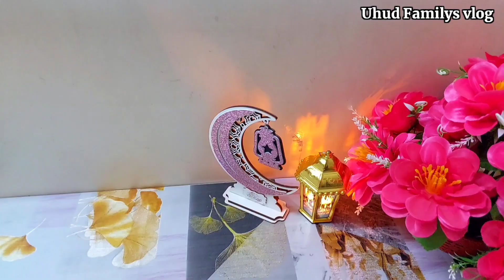রামাদানের সাজে আমার ঘর/ramadan decoration ideas diy/First ramadan sahry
The day before fasting  I clean my house and put everything in order as I am sharing with you. And I am trying to give a small Ramadan decoration to my house, so I am sharing the video. I hope you will like the video of what I am cooking for the Sehri of the first fast.
রোজার আগের দিন আমি আমার ঘর পরিষ্কার করি এবং সবকিছু ঠিকঠাক করে রাখি যেমনটা আমি আপনাদের সাথে শেয়ার করছি। আর আমি আমার ঘরকে ছোট্ট রমজানের লুক দেওয়ার চেষ্টা করছি তাই ভিডিওটি শেয়ার করছি। প্রথম রোজার সেহরির জন্য আমি যা রান্না করছি তার ভিডিওটি আশা করি আপনাদের ভালো লাগবে।
রমজানের_সিম্পল_টেবিল _ডেকোর